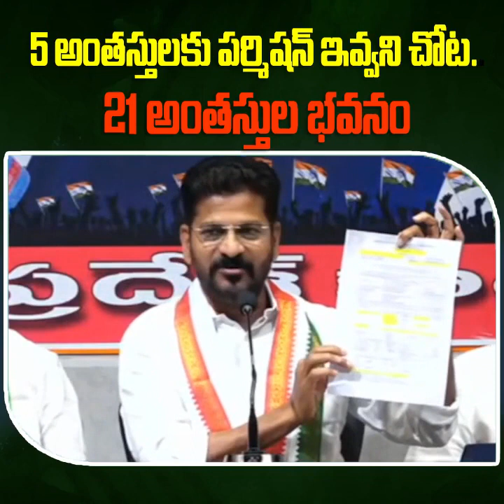5 అంతస్తులకు పర్మిషన్ ఇవ్వని చోట.. 21 అంతస్తుల భవనం || PoliticalChess